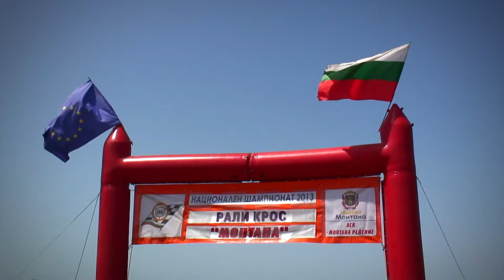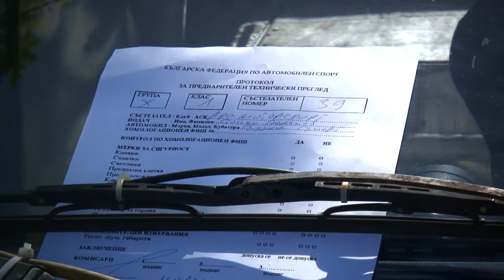RACING EXTREME - RallyCross Montana 2013